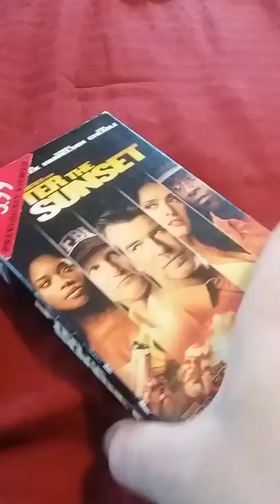VHS Surprise for 4/26/2018